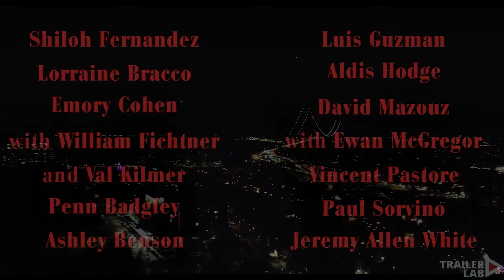THE BIRTHDAY CAKE Movie (2021) HD Trailer - Ewan McGregor, Val Kilmer | Thriller NEW Gangster Movie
THE BIRTHDAY CAKE Movie (2021) HD Trailer - Ewan McGregor, Val Kilmer | Thriller Mob Movie

🎬 On one fateful evening, Gio, the son of a murdered mobster and the nephew of Brooklyn mob boss Angelo, carries on the family tradition of bringing a cake his mother baked to this uncle’s house for a celebration. Just two hours into the night, Gio’s life is forever changed as he begins to piece together what really happened to his father and ultimately comes face to face with the type of violence he has managed to avoid his whole life.

🎭 Starring: Ewan McGregor, Val Kilmer, William Fichtner, Luis Guzmán, Lorraine Bracco, Emory Cohen, Paul Sorvino, Penn Padgley, Ashley Benson and Shiloh Fernandez

Trailer Lab ► is a channel dedicated to all cinema addicts. We deliver the hottest new trailers, teasers and sneak peeks for the best upcoming movies.

- Trailer Lab ►2021